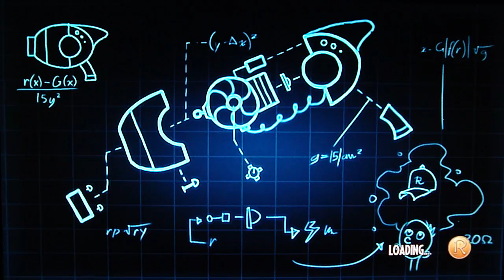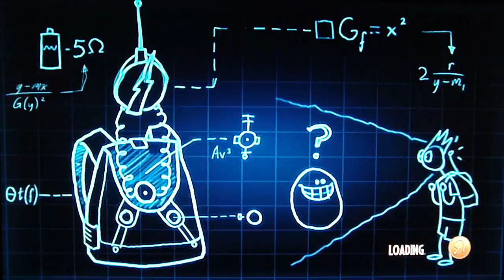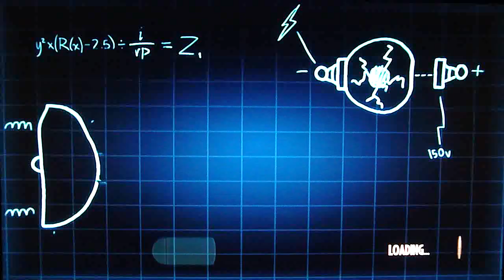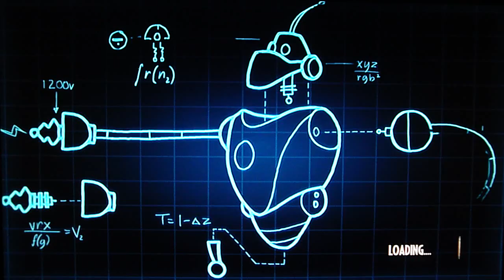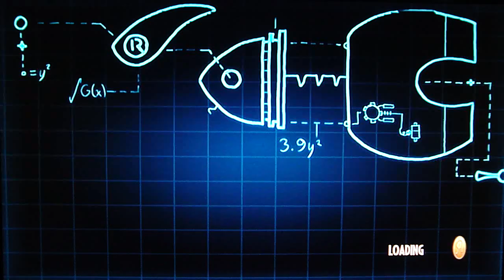Meet The Robinsons Playthrough Part 3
Meet The Robinsons Playthrough With Live Commentary